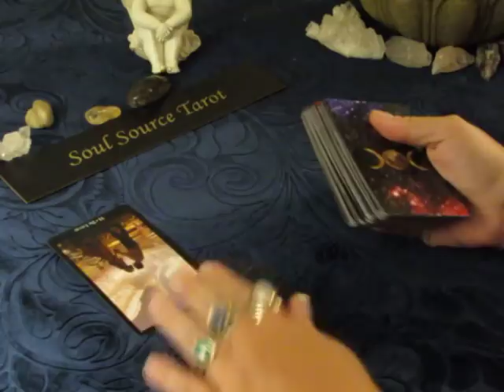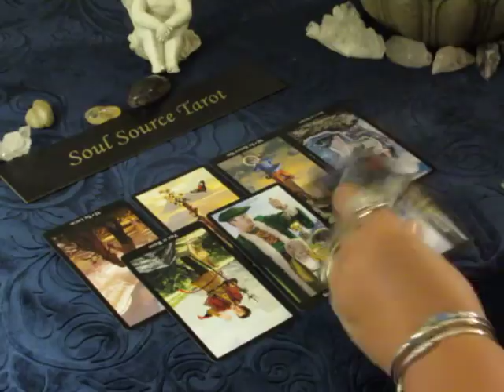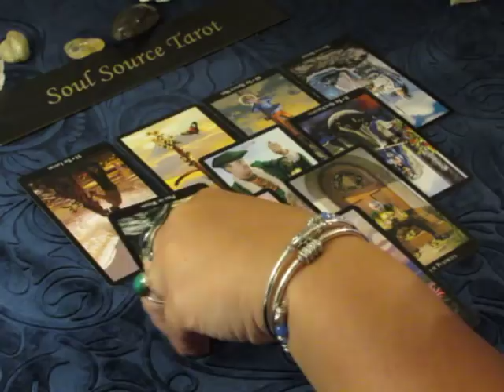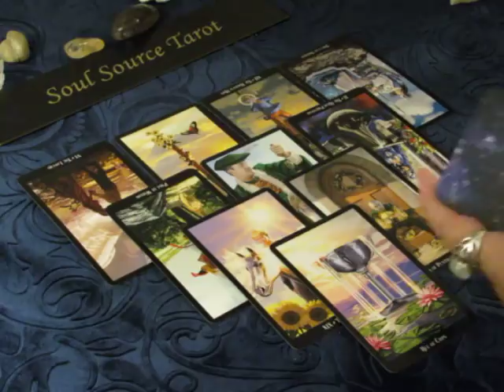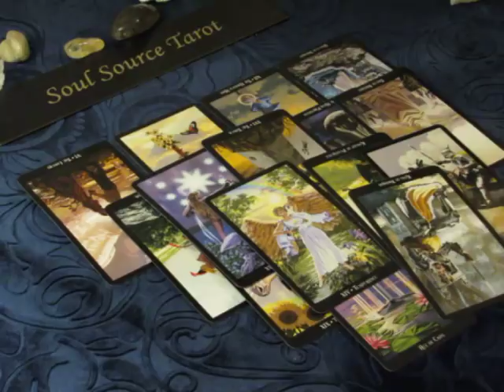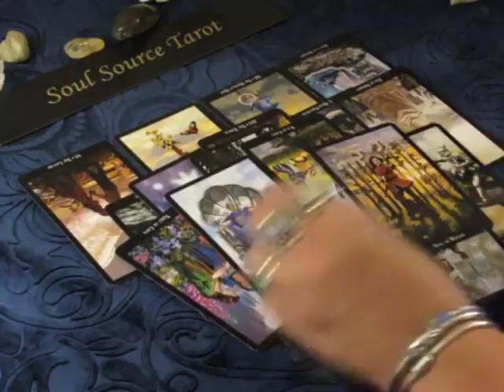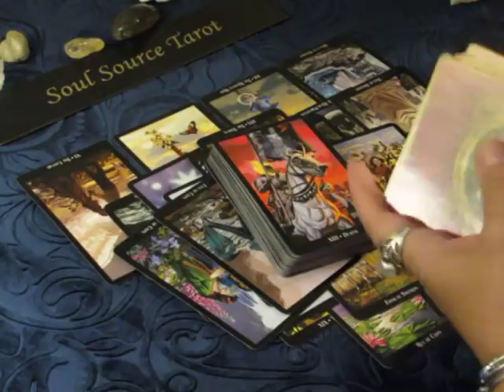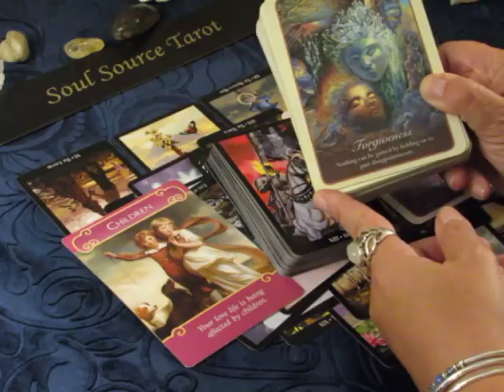~Libra~Love~Accept This New Love~July 9 to 15, 2018 Libra Tarot Reading